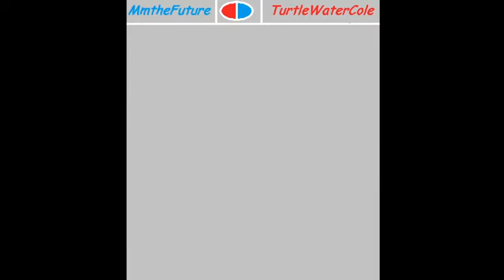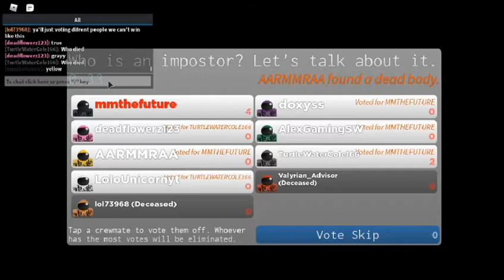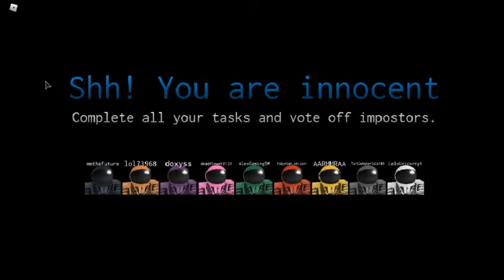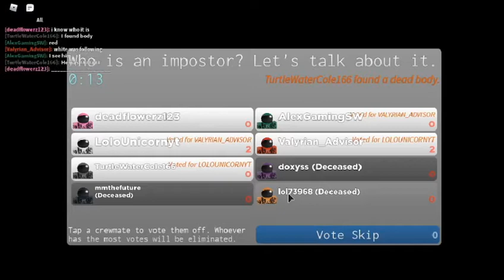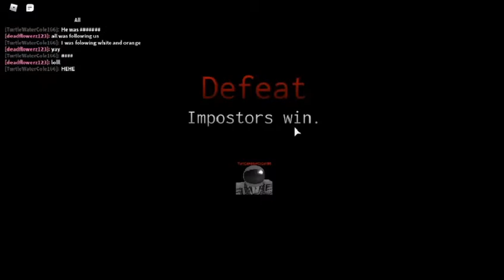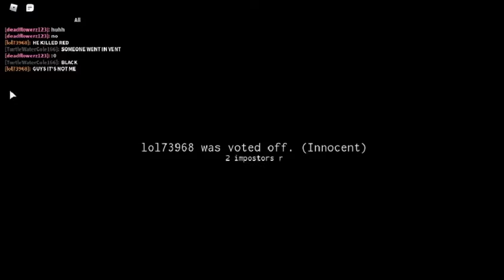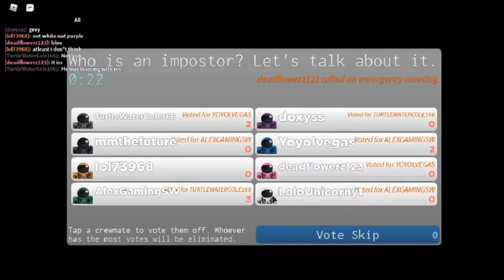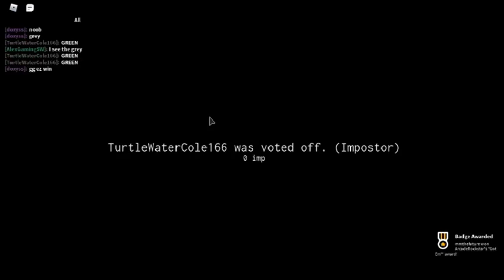Playing Among Us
I am Mmthefuture
My Roblox Profile:
I post 1 video every 2 days
This is all thanks for reading.
See ya guys next video goodbye!!